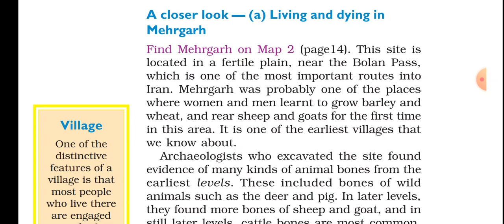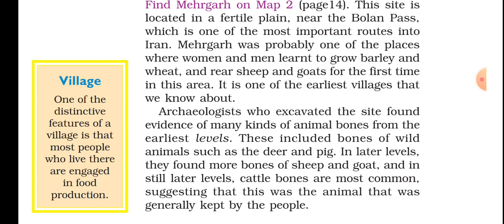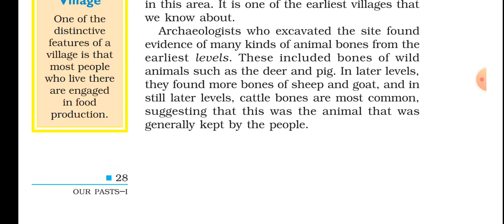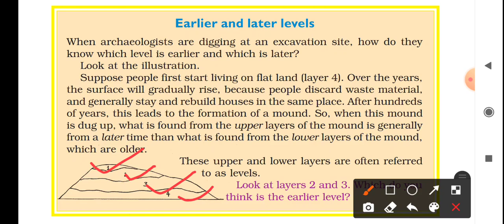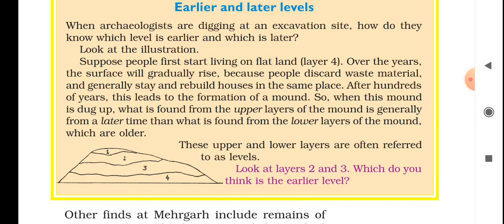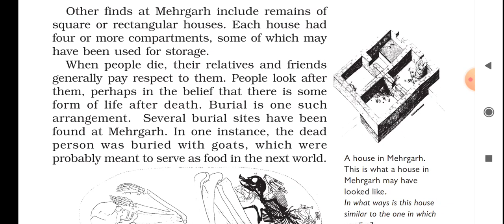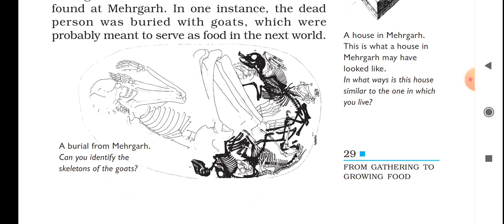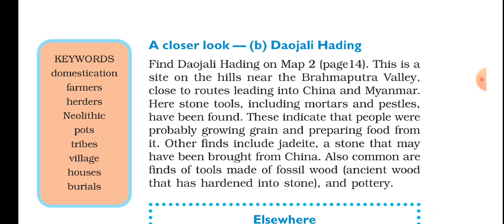Class-6 Social Science (Hist): Ch-3 From Gathering To Growing Food (part-7). By: FaiZ SiR